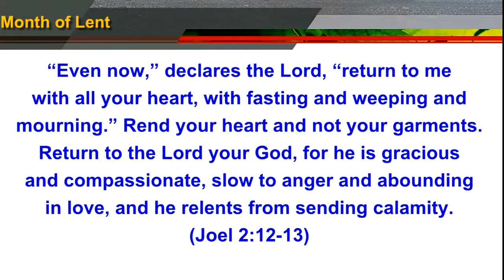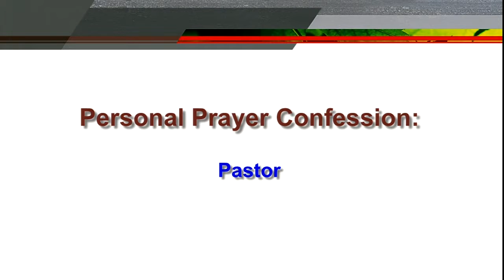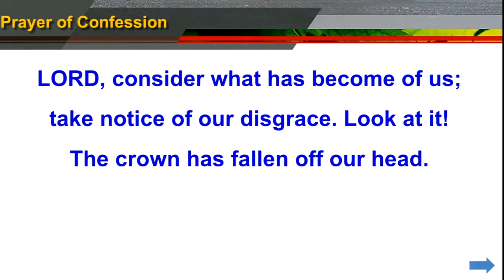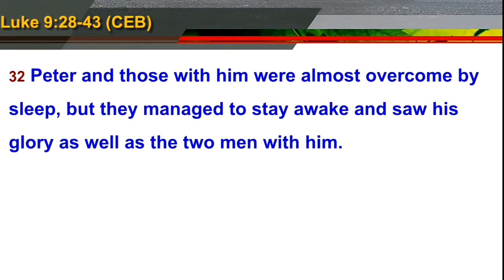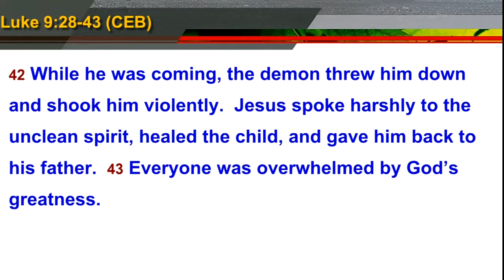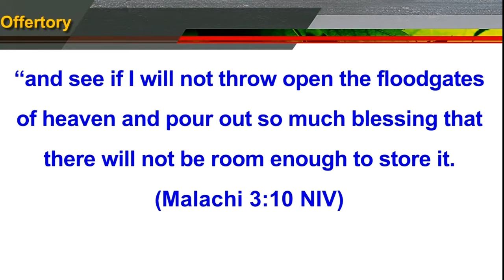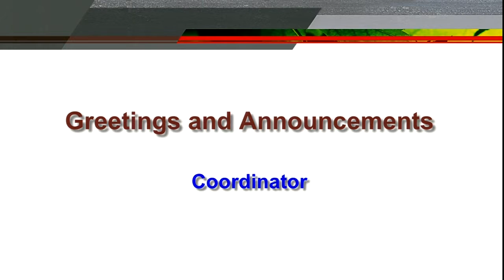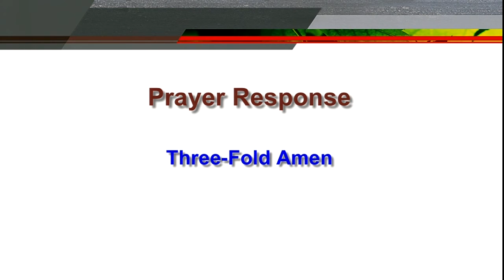English Service 2019-03-03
The Transfiguration
Luke 9:28-43
By Rev. Anne E. Gregory
Wattana Church